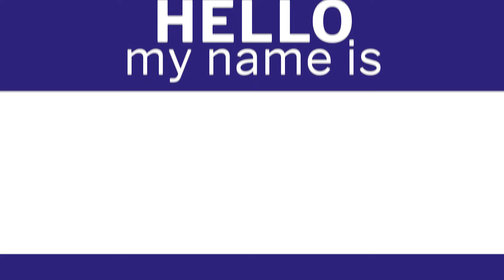Dr. Jeffrey Garrett | ECU Health Orthopedics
Dr. Jeffrey Garrett is the Director of Arthroplasty at ECU Health.